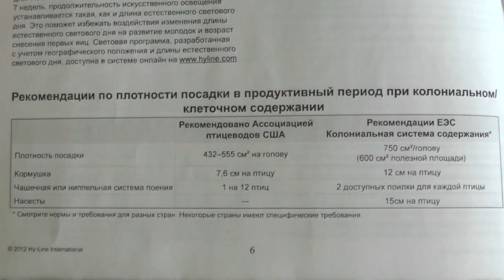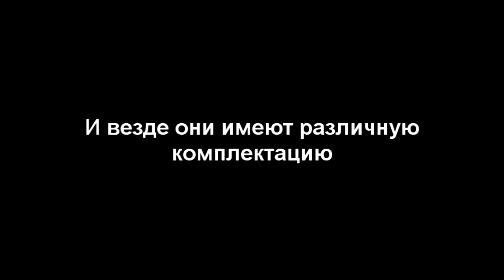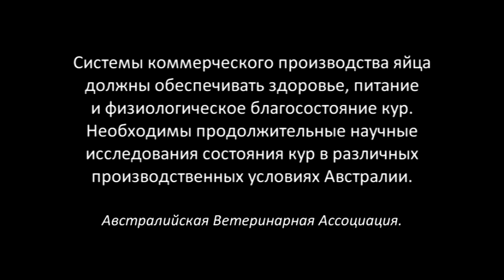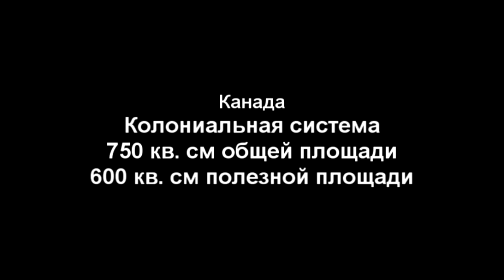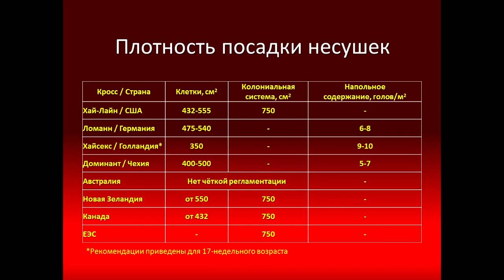Плотность посадки несушек. Мировые стандарты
Сколько квадратных сантиметров отводят курам в разных странах?